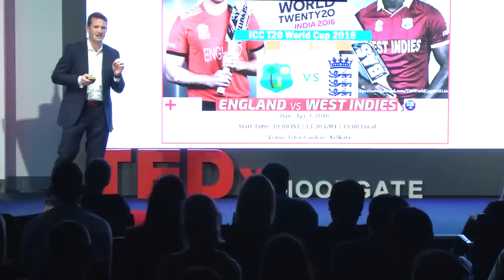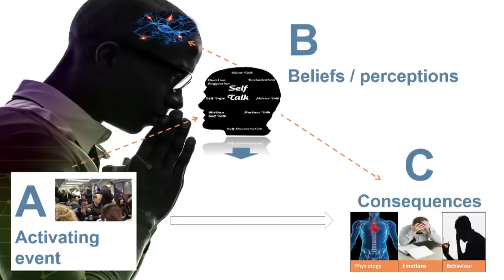The Neuropsychology of Performance Under Pressure | Dr Philip Hopley | TEDxMoorgate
In sport, there is a fine line between success and defeat - what makes a winner? Philip Hopley gives you insight to how top players in sport cope with short term stress and perform well under difficult circumstances. Additionally, in the modern world, our natural fight or flight response is often maladaptive and we need to find ways to combat this. Listen and find out how.

Phil Hopley is a Consultant Psychiatrist and MD of Cognacity, leaders in the application of neuropsychology to sustainable high performance in elite sport and business. He is passionate about coaching people, teams and organisations to be the best they can be.

Why you should listen - The world is not actually the world as we see it. Our brains are natural story tellers. We seek meaning in everything we experience. Managing Mind Traps (the automatic tendency to distort our perceptions) is the key to optimising wellbeing and enhancing performance in this non stop digital era.